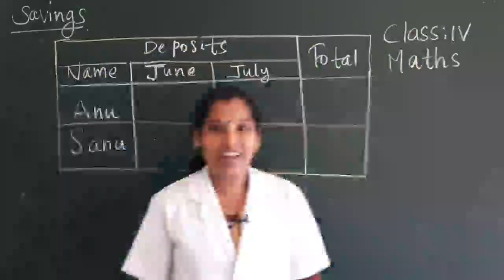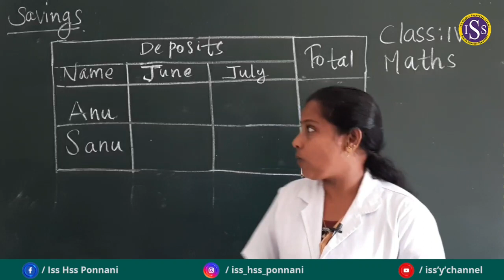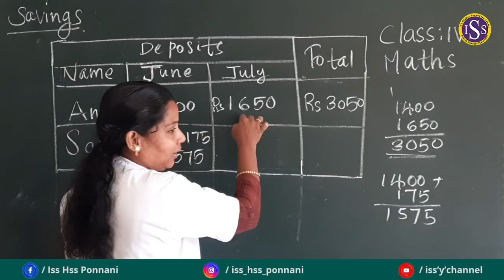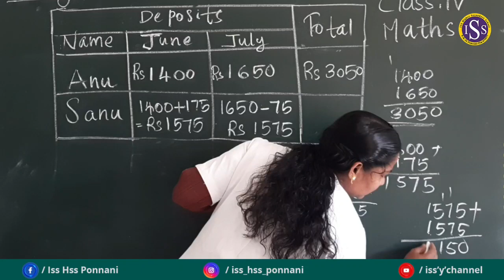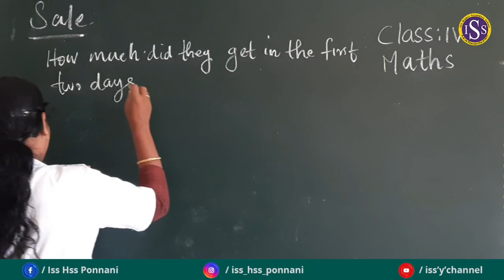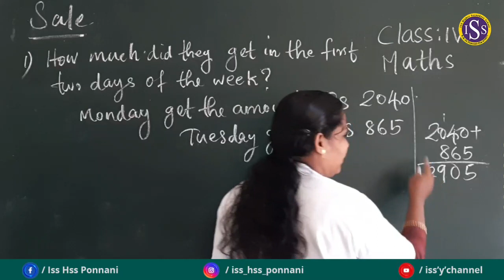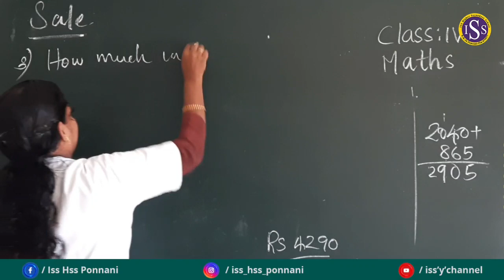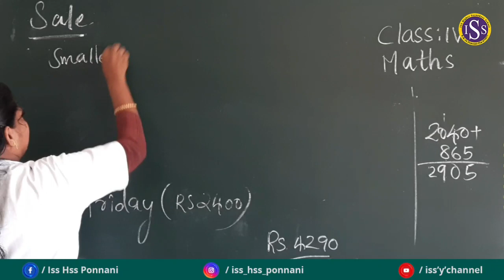STD | IV | MATHEMATICS | ( Class No : 18 )